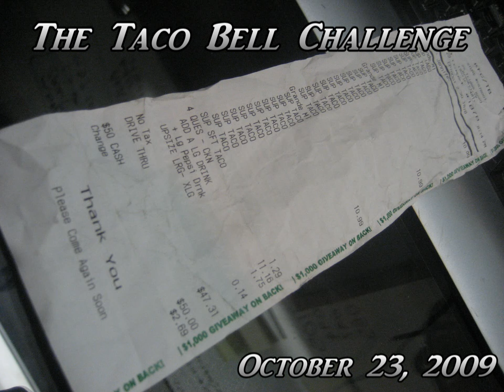The Taco Bell Challenge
A customer thought he could out-eat our CNC machinist & head fabricator. The result was $47 worth of Taco Bell and this video.